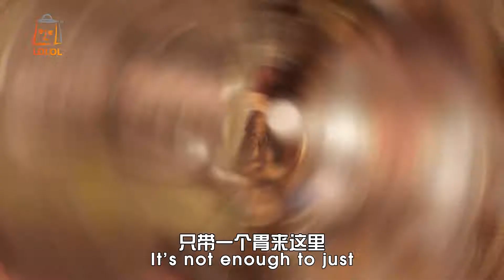飞行食客 EP 87 【Ori Thai Mookata第三家分行就在Kota Laksamana❗️】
想要获取Ori Thai Mookata 免费套餐❓

完成这几个简单步骤就行了，千万不要错过囖
✔ 一定要 Like 飞行食客 和 @Restoran Ori Thai Mookata Kota Laksamana 的脸书专页。
✔ Share以下短片到你的脸书并设为公开。
✔ 在Comment里Hashtag你的6个好友，并写下DONE即可。
（必须完成以上的步骤才有资格参赛）

老板将选出10位幸运儿，截至日期为2个星期，名单将公布在@Restoran Ori Thai Mookata Kota Laksamana的脸书专页。

原味泰式传统碳烤火锅Ori Thai Mookata在Kota Laksamana也设有分店了，目前已是第三家分行啦❗️
2016年就在马六甲Melaka Raya开设了第一家，接下来2018年年头就在Malim开了第二家，再后来到现在的第三家，
整整两年内就已经开了三间分行哦❗️😱

这第三间分行的食物、饮料及酱料和第一及第二间分行都不一样哦，而且这家也是马六甲首家室内冷气并使用传统泰式碳烤火锅+烧烤。室内的装潢及设计都是老板亲自下手动土，并构思出与泰国风情相近的味道，而店内的餐具还有装饰都是从泰国进口的，所以都很有泰式风味。
店内备有两种锅具，而且是使用火炭来操作，而餐桌的下方就设立了一个风扇，所以热气都被传送到户外，店内就不会觉得热囖❗️这里备有三种套餐，包括了二人份，三人份及四人份，而且价钱还超划算的❗️不止这些，还有多达三种不同的口味的特制酱汁如：Black Pepper Sauce， Sweet Sweet Sauce及 Bean Pepper Sauce任你挑选。新鲜的海鲜及肉类搭配酸辣辣的酱料，吃了真过瘾啊❗️

吃着热辣辣的烧烤，再点几杯冷饮下腹，喝了就觉得好清爽啊❗️
至于饮料则有Mango Ice Blended、Ambra Ice Blended及Coconut Shake With Ice Cream等等不同选择，还有Coconut Ice-Cream甜点，让你餐后也能有个小幸福的感觉。
小编建议大家要去之前先拨打手机热线预约哦~

【Ori Thai Mookata BBQ & Steamboat】

Address 🗺: No 12a,Jalan KCJ 10, Taman Kota Laksamana Jaya, Melaka.
Waze 🚦: Ori Thai Mookata BBQ & Steamboat Sdn Bhd

营业时间🕐
4.00pm-12.00am